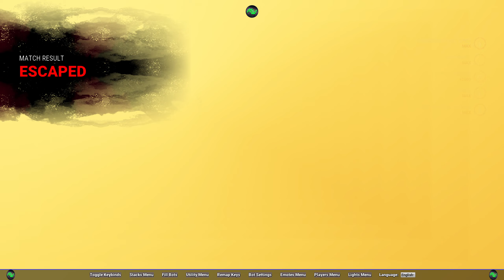Speedy Legion Was Annoying But We Were Worse in Dead by Daylight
DBD is full of mean-spirited degenerates and toxic sweat lords who take the game way too serious. We are simply making it fun again.
For those who keep asking why I'm hacking, I have provided a lengthy explanation, and I highly suggest you listen to all of the details before basing your opinions solely on mere assumptions. Contrary to false accusations, what I'm doing has absolutely nothing to do with revenge. Judge not, that ye be not judged. For with what judgment ye judge, ye shall be judged: and with what measure ye mete, it shall be measured to you again. Click here if you truly want the answer.

Legit P100 Nurse whose alter ego is a cheesing troll on survivor 🔪
Currently hosting all live streams @ TikTok

Trolling Prophet 😏 P100 Nurse Main ™
I NEVER LOSE!